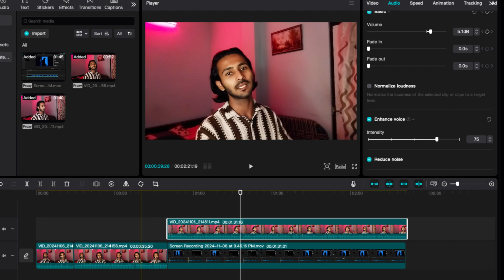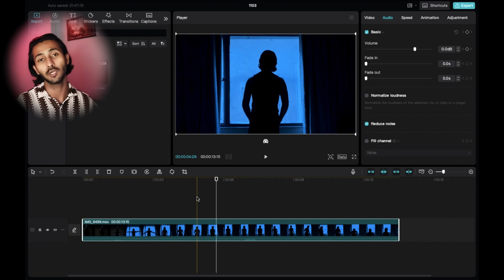How to Remove Video Background Noise From By Using Capcut - Class -10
"Want to learn how to remove background noise in CapCut? In this video, I’ll show you a simple, step-by-step method to reduce background noise and improve audio clarity in CapCut. Whether you're working on a vlog, podcast, or any other type of content, this noise reduction tutorial will help you achieve clear audio effortlessly! Perfect for beginners, this guide will teach you the best settings and tips to make your sound professional.

🎬 Topics covered:

How to remove background noise in CapCut
Best settings for noise reduction in CapCut
Tips to improve audio quality for videos
If you're looking to clear up your audio and remove unwanted sounds, this tutorial is for you.